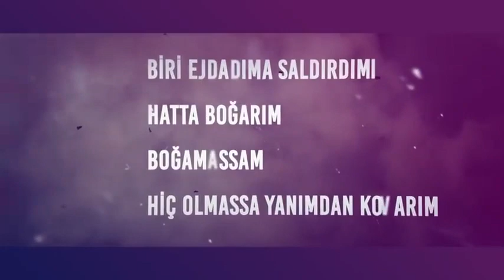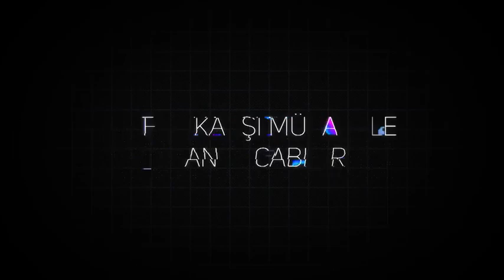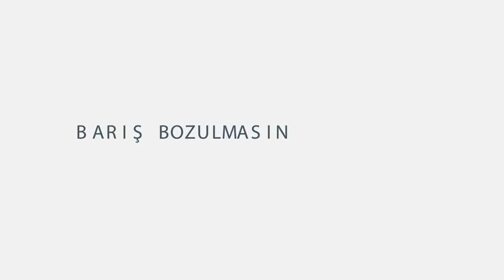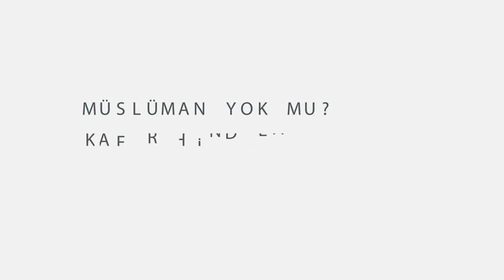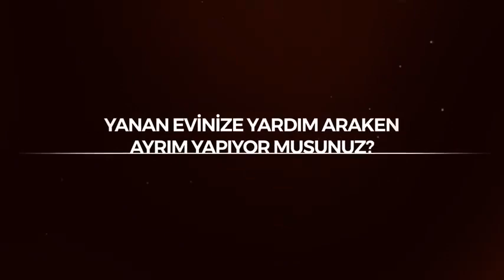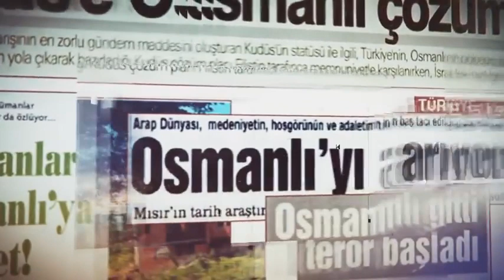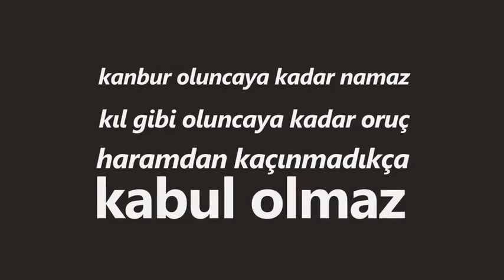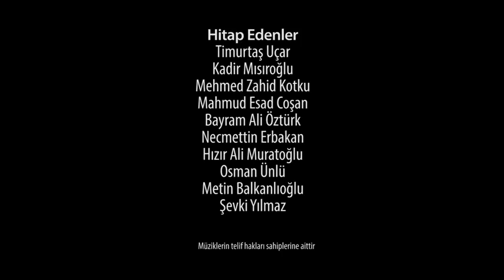Ne İdik, Ne Olduk | Nasıl Yıkıldık?